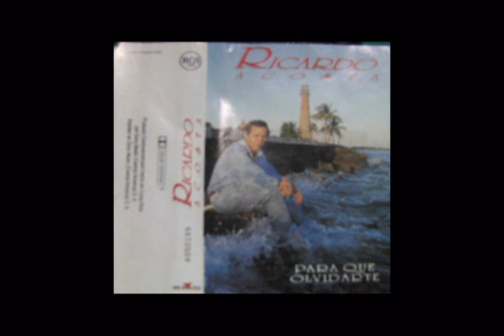Ricardo Acosta - Mentiría - (Versión 1994)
Nacido en Cuba y naturalizado costarricense, y habiendose dedicado a impulsar muchos artistas desde Colombia en donde radicó por muchos años, Ricardo Acosta graba en 1994 el disco titulado: Para qué olvidarte, el cual está compuesto por temas de su inspiración, algunos ineditos en ese momento y otros regrabados de exitos suyos anteriores, además de baladas el disco también contiene tres temas en ritmo de salsa.